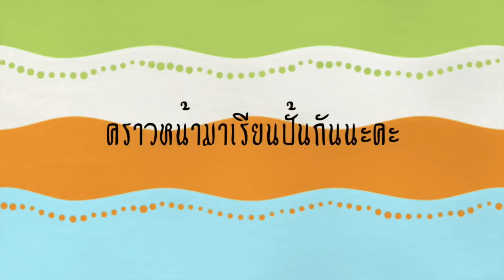How to make marshmallows fondant/gum paste มาทำมาร์ชแมลโลว์ ฟองดอง/กัมเพสกัน สำหรับงานปั้น